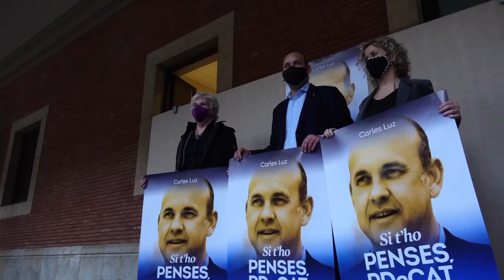Ferran Bel: “El Govern no pot dependre de què es fa amb una entitat privada que té menys socis q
Ferran Bel lamenta que la formació de Govern a Catalunya depengui del Consell per la República i creu que seria un error que condicionés l’acció de Govern. Considera que l’entitat que lidera l’expresident Puigdemont des de Brussel·les no es políticament neutral i les reticències d’Esquerra són legítimes.